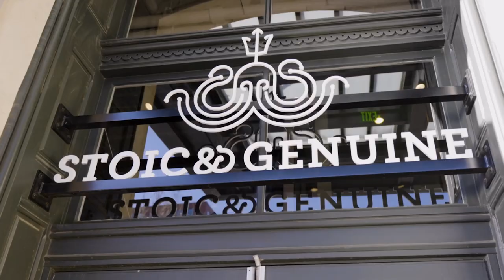Seafood Sustainability | Implementing Sustainable Practices to Support Communities Around the World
Meet Chef Jennifer Jasinski, a Seafood Connoisseur and Sustainability Advocate.

Owner of Crafted Concepts in Denver, CO, Chef Jenn creates taste dishes with sustainability at the heart of it. When dining at her restaurants the customer can be ensured a great flavor experience while knowing their food was sourced responsibly.

Check out Stoic & Genuine. Located at Union Station in Denver, CO.